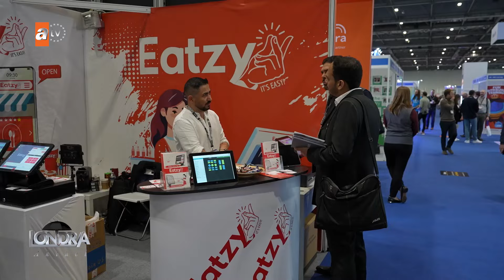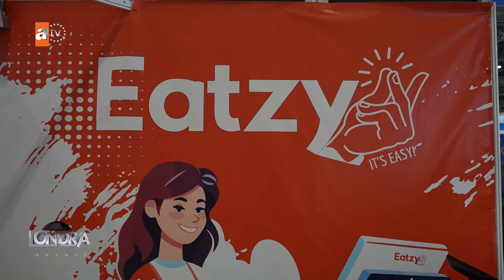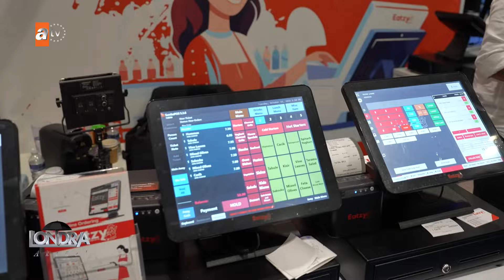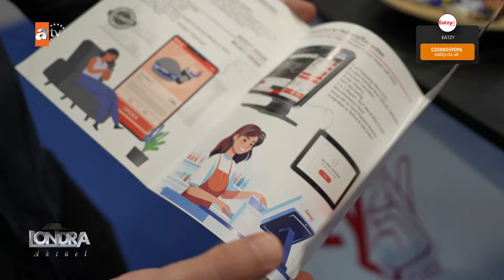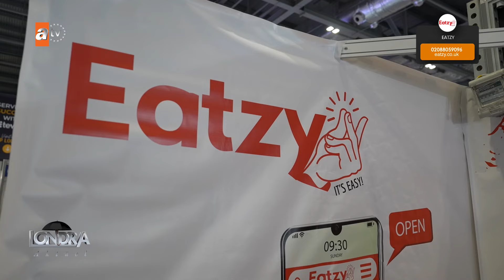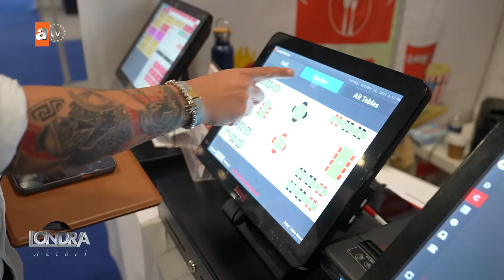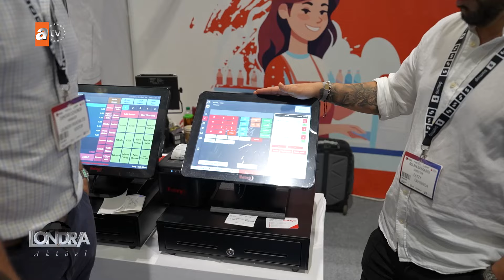Excel fuar alanında öne çıkan Türk firması…/Londra Aktüel 298. Bölüm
Online sipariş sistemi, kartla ödeme sistemleri ve bir işletmenin ihtiyaçları doğrultusunda geliştirilen rezevasyon sistemleriyle İngiltere’nin bir çok noktasında hizmet veren Eatzy bu sene yine Excel Fuar alanında düzenlenen bir fuara katıldı. Dünyanın farklı ülkelerinden yüzlerce farklı firmanın katıldığı bu fuarda kendi markasını ve geliştirdiği sistemi tanıttı. Yoğun ilgi vardı. Biz de standını ziyaret ettik ve gelişmeleri takip ettik.